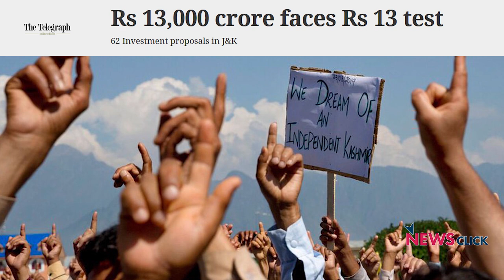दर्द में गुजरे कश्मीर के चार महीने !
जम्मू-कश्मीर को संविधान के अनुच्छेद 370 और 35 A के तहत मिला विशेष दर्जा 5 अगस्त 2019 को हटा लिया गया। 5 अगस्त से लेकर अब चार महीने पूरे हो गए हैं।  सरकार का दावा है कि सबकुछ सामान्य हो गया है। लेकिन क्या सच्चाई यही है ? इन चार महीनों में कश्मीर ने क्या कुछ सहा है और वह किस दर्द से गुजर रहा है ? इस पर अपनी राय रख रहे हैं नागरिक अधिकार कार्यकर्ता गौतम नवलखा